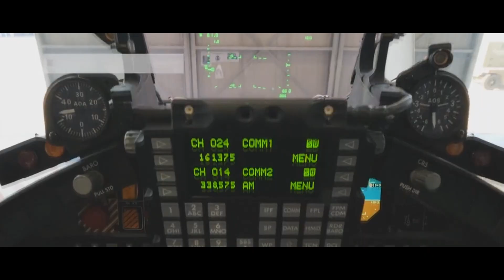O Novo Caça Brasileiro ?